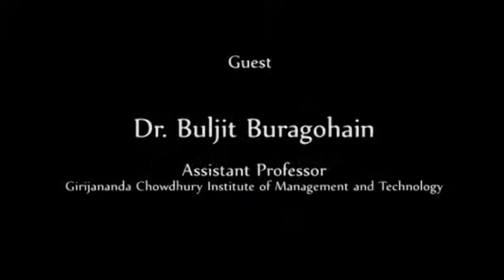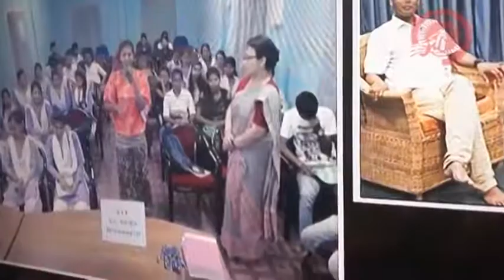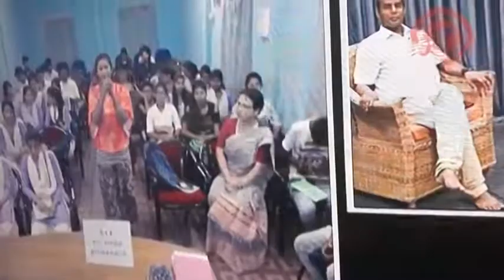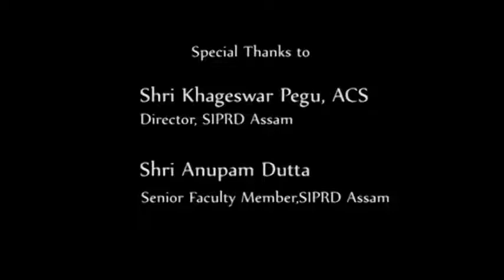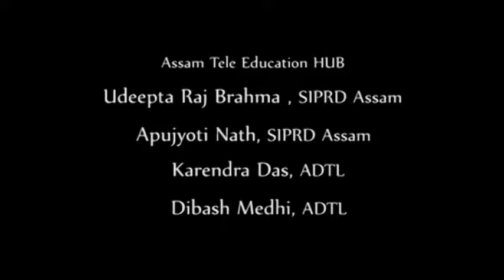Career Counseling (Part 3)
Live Interactive Discussion on Career Counseling with Dr. Buljit Buragohain.
The Program was Streamed live on 8th June 2018.

The Program was anchored by Mr. Shiva Prasad Bora along with Mr. Swapan Kumar Kalita , Both are Faculty Member of SIPRD Assam.
বি.দ্র. :
১।শদিয়াৰ পৰা ধুবুৰীলৈকে বিভিন্ন শিক্ষানুষ্ঠান তথা অনুষ্ঠান-প্রতিষ্ঠানৰ ৰূপালী,সোণালী,হীৰক জয়ন্তী আদি উপলক্ষে প্রকাশিত স্মৃতিগ্রন্থ তথা বাৰ্ষিক মুখপত্র আৰু বিভিন্ন আলোচনী, বাতৰিকাকতবোৰলৈ কেৰিয়াৰ বিষয়ৰ লেখা প্রেৰণ কৰো আৰু প্রকাশ হয়। এইদৰে লেখা প্রেৰণ কৰাৰ উদ্দেশ্য হ’ল - ৰাজ্যখনৰ গাঁৱে-ভূঞে তথা চহৰে-নগৰে বসবাস কৰা কিছু সংখ্যক ছাত্র-ছাত্রী অলপ হ’লেও যাতে মোৰ কেৰিয়াৰ বিষয়ৰ লেখাবোৰৰ পৰা উপকৃত হয়।
২। প্রতি শনিবাৰে বিয়লি ৬ বজাৰ পৰা ৯ বজাৰ ভিতৰত ফোন (০৯৪৩৫১৮৮৬৩০) যোগেদি কেৰিয়াৰ সম্পৰ্কে কৰা প্ৰশ্নৰ উত্তৰ দিও ।
৩।ছাত্র-ছাত্রীসকলৰ লগত মুখা-মুখিকৈ (Online/offline ) কেৰিয়াৰ বিষয়ৰ কথাবোৰ আলোচনা কৰিবলৈ যদি অসমৰ কোনো অনুষ্ঠান-প্রতিষ্ঠান, দল-সংগঠন তথা মহাবিদ্যালয়/বিদ্যালয়ে আমন্ত্রণ জনায়, তেন্তে সময় আৰু সুবিধা হ’লে অংশ গ্ৰহণ কৰিব পাৰো (কিন্তু যাৱতীয় খা-খৰচ বহন কৰিব লাগিব) ।